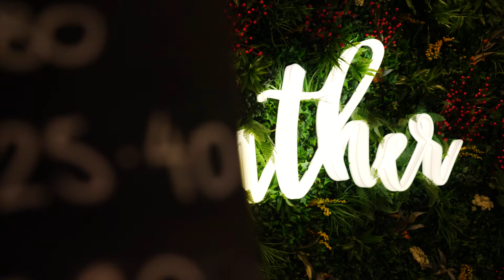Warm your Winter with us! Springwood Sports Club - Blue Mountains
Your club on the mountains
Address: 83 Macquarie Road, Springwood NSW 2777